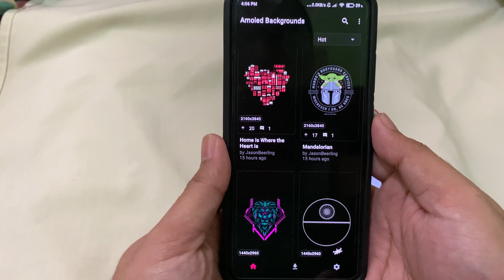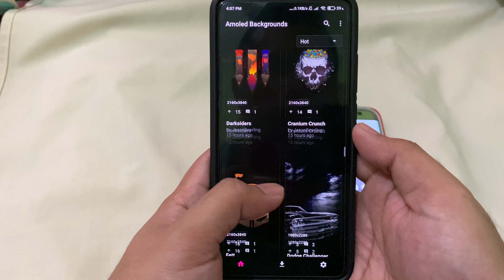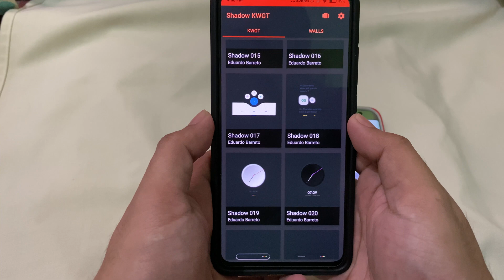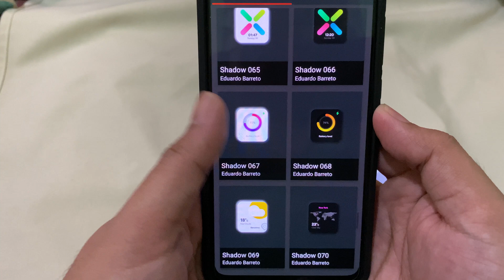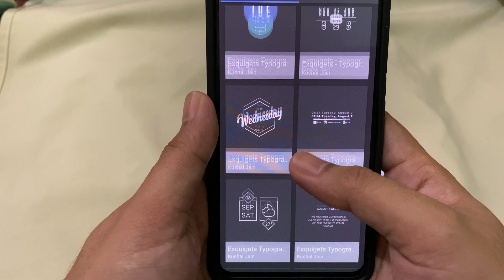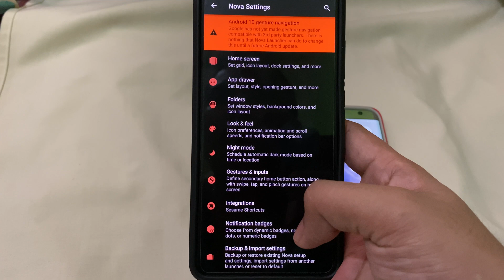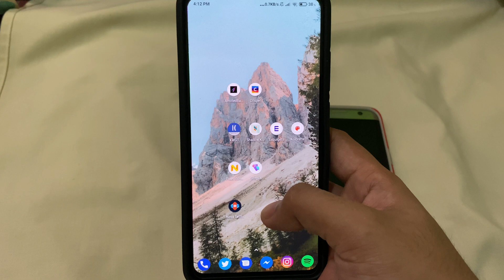How to customize Android? (Best Android Apps for customization)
How to customize Android? (Best Android Apps for customization).  I hope you like it all.